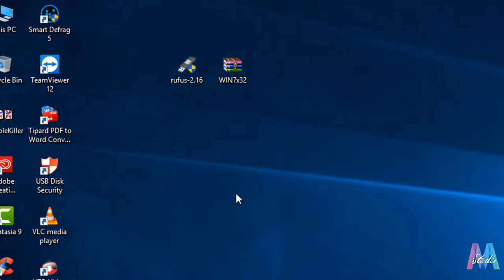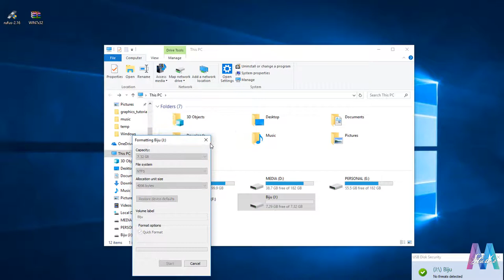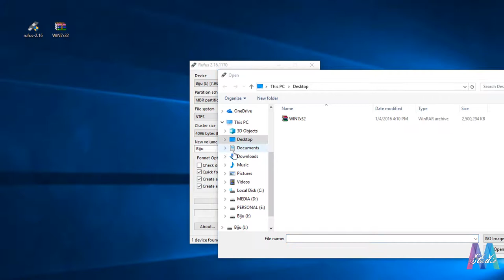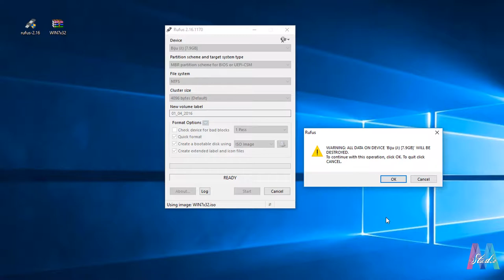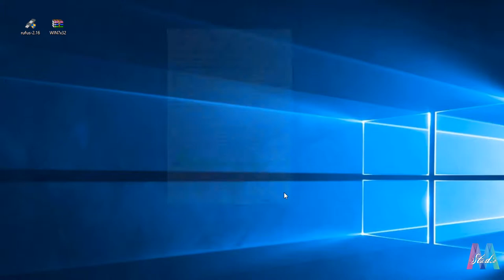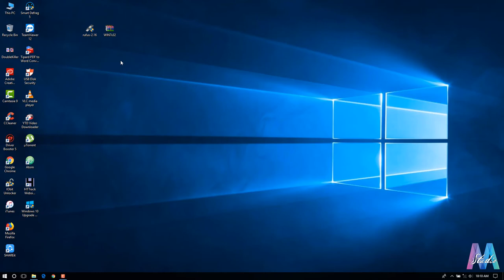How to create Bootable Pendrive || Nepali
This tutorial helps you to create bootable pen drive using Rufus and an ISO file of an Windows OS, from which you can easily format a computer faster. The rest of the process is same as booting from the CD/DVD.